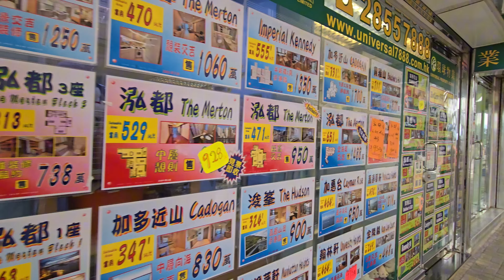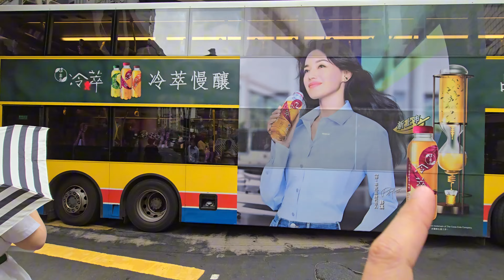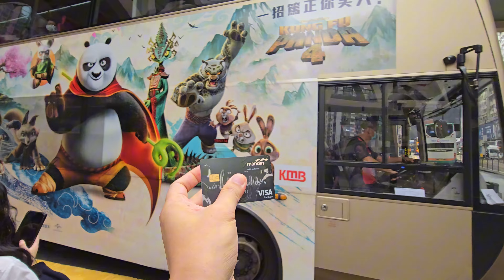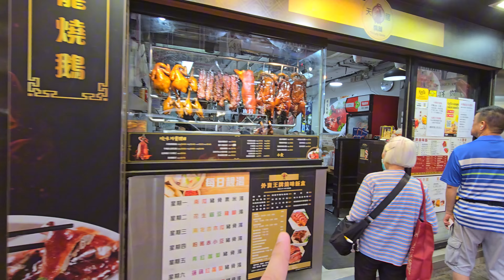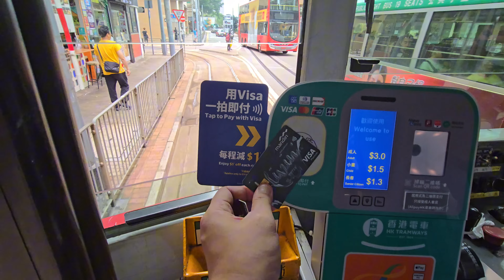KENNEDY TOWN,. TEMPAT ADEM, SEPI, JAUH DARI HINGAR BINGAR HONGKONG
Guys ini dia yang namanya Kennedy Town, bagian Barat Laut Pulau Hongkong,. Tempat yang masi satu area dengan Causway Bay, Wanchai dan Central tapi tempatnya jauh dari keramaiannya,. Kalau mau jalan-jalan, mau healing, mau hang out bisa datang je Kennedy Town,.